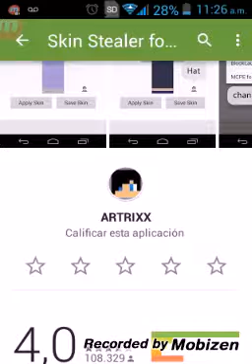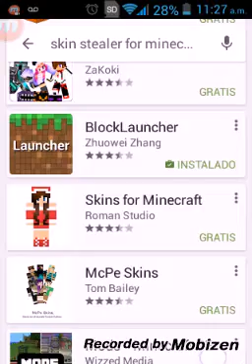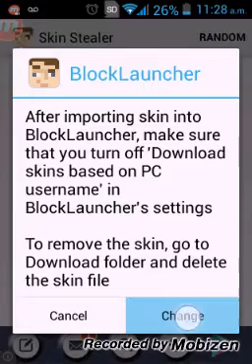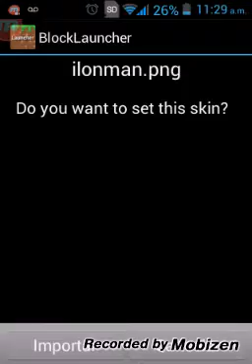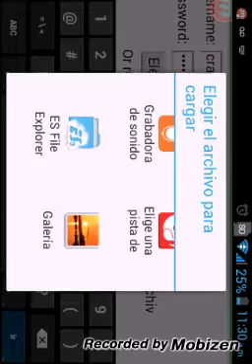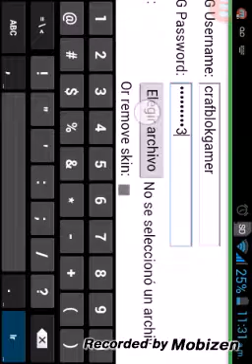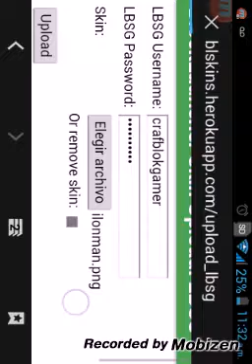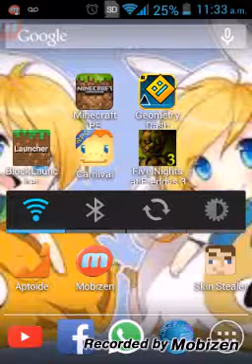Como Subir tu Skin En Minecraft PE Multiplayer/C.